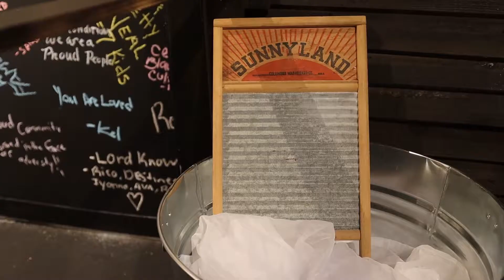Art of Black Miami Sizzle Video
Art of Black Miami is a marketing platform that showcases the diversity of the visual arts locally, nationally and internationally, celebrating the black diaspora. This initiative organized by the Greater Miami Convention and Visitors Bureau, Multicultural Tourism & Development Department, highlights the artistic and cultural landscape found in Miami's heritage neighborhoods and communities year-round throughout Greater Miami & Miami Beach.
The program celebrates all genres of the visual arts including painting, sculpture, ceramics, photography, animation, film, printmaking and limited editions, all of the highest quality and available throughout Miami’s rich heritage neighborhoods and communities.
For up-to-date art events, promotions and more information, visit ArtofBlackMiami.com.